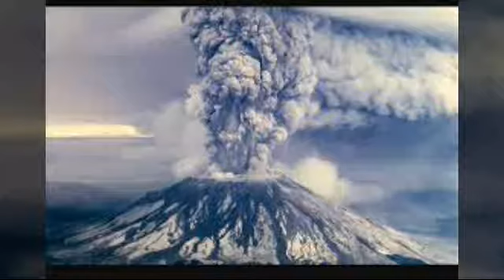Air pollution will make like "Future Photo"